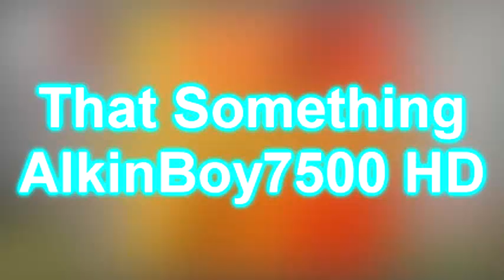(REUPLOAD^2) Sonic's Fat Lion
Reupload By: Pixelleap The Video Editor / MGLE946

Upload Date: December 17, 2014